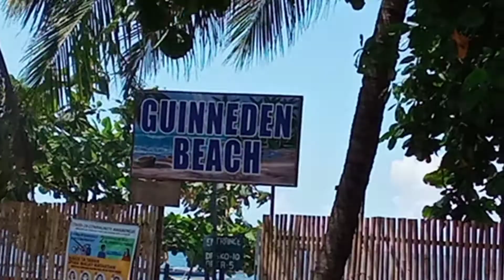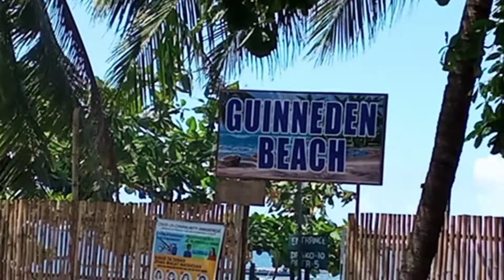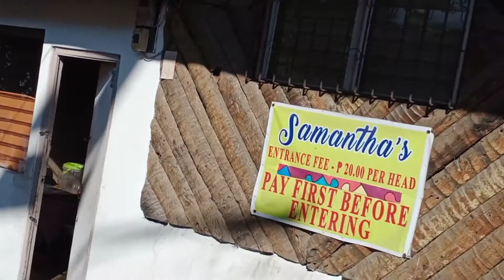Punta kami sa dagat kasama ko si Ate nimz Dizon,